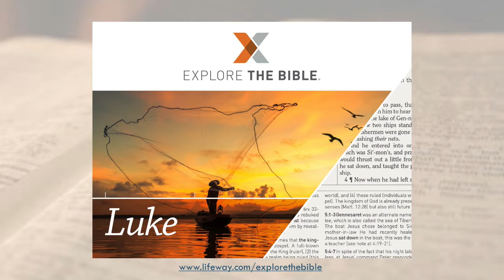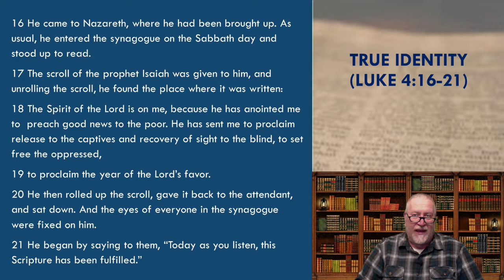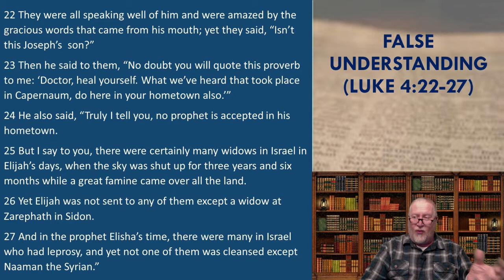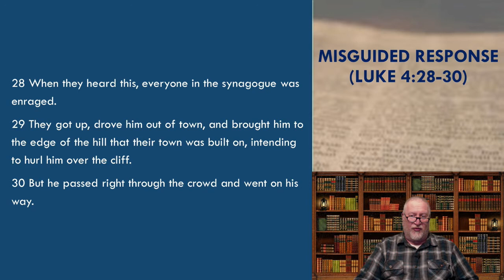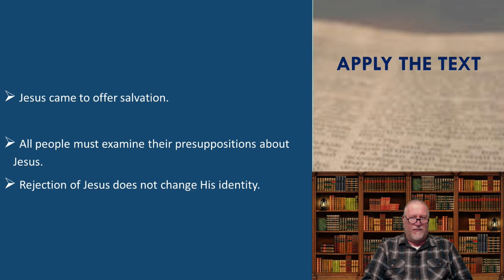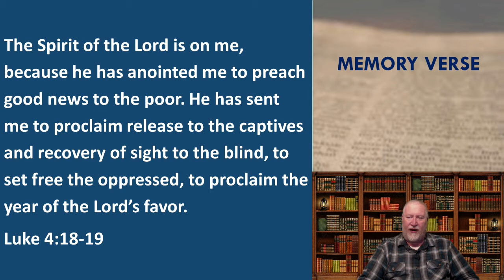Crosspoint Southern Baptist Church, Edwardsville, Illinois